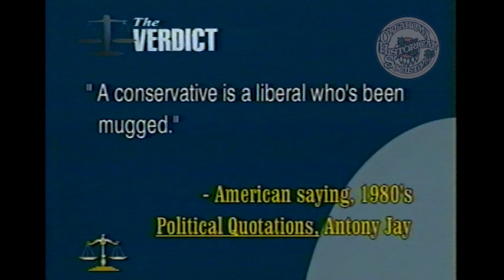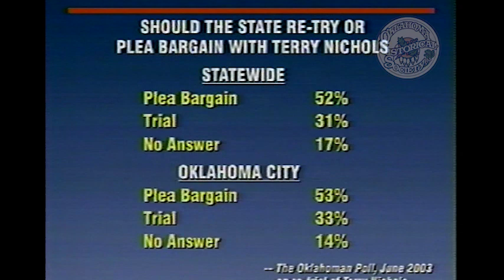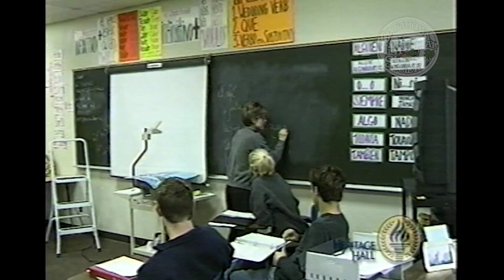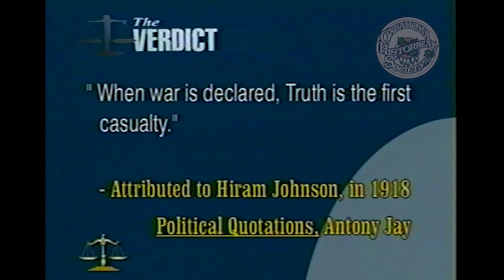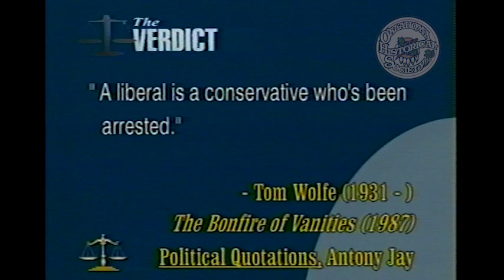The Verdict: A Conversation with Mike McCarville. 7/27/2003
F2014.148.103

Description: Guest: Mike McCarville, KTOK Radio. Moderators and guest discuss recent current events. Topics include the retrial of Terry Nichols, the war in Iraq, and local politics.

MARC Geographic Areas: Iraq (iq); Oklahoma (oku); United States (xxu)

Extent (quantity/size): 00:28:50

Subjects: Iraq War / Legal television programs / Local government / Terry Nichols / Trials